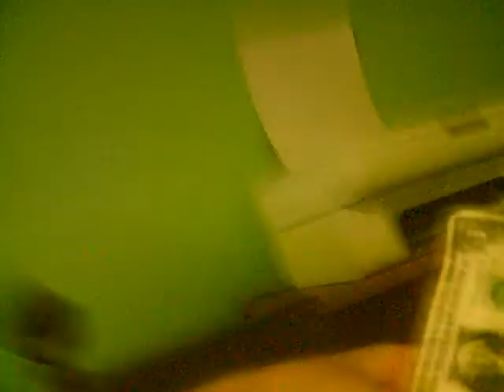before going out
UGLY NIGGAZ